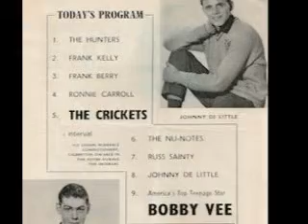The Wind And The Rain (Demonstration Single) - Johnny Delittle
Another Non Joe Meek produced song. Here we have Johnny Delittle with The Wind And The Rain, here is the Original vinyl Demonstration Single and featuring The John Barry Orchestra